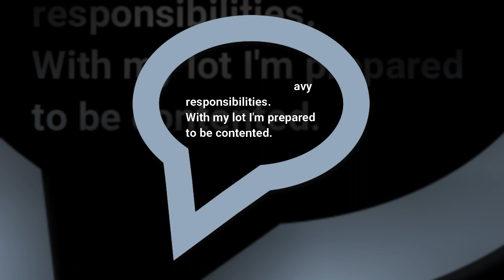Tropic Love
Welcome back Olive Senior with one of her shorter poems: TROPIC LOVE, in which she gives a voice to single mothers. Long before women's emancipation, Caribbean women struggled for economic survival. The original voice here compensates for the length of the poem, which again has a punch line to knock you over. As we know, Olive Senior's rich vein of humour can turn wry and then sharp in satire.

I say long before emancipation because Nick Hornby, author of About a Boy, postulates that broken families have increased since emancipation. This may be true in Europe and elsewhere.

The poem TROPIC LOVE is from the collection Gardening in the Tropics, which is also included in Hurricane Watch.